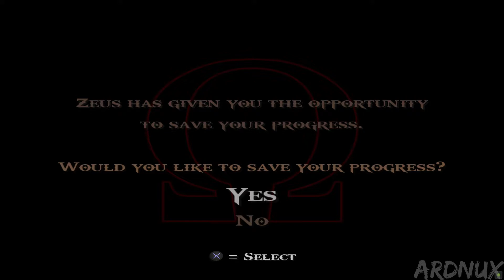God of War 2 - Walkthrough Part 1 - Battle in Rhodes (1080P 60FPS)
God of War 2 | GOWTWO | GOW2 | Full High Definition 1080P Ultra Settings 60FPS | God of War 2 Gameplay Walkthrough 1080P | FULL GAME GUIDE

God of War II is an action-adventure game developed by Santa Monica Studio and published by Sony Computer Entertainment (SCE). First released for the PlayStation 2 console on March 13, 2007, it is the second installment in the God of War series, the sixth chronologically, and the sequel to 2005's God of War. The game is based on Greek mythology and set in ancient Greece, with vengeance as its central motif. The player character is protagonist Kratos, the new God of War who killed the former, Ares. Kratos is betrayed by Zeus, the King of the Olympian Gods, who strips him of his godhood and kills him. Slowly dragged to the Underworld, he is saved by the Titan Gaia, who instructs him to find the Sisters of Fate, as they can allow him to travel back in time, avert his betrayal, and take revenge on Zeus.

Released on :
- March 13, 2007 for Playstation 2 (PS2)
- November 17, 2009 for Playstation 3 (PS3)
- May 6, 2014 for Playstation VITA (PSVITA)

Played and Recorded on RPCS3 at 1080P FULL HD.